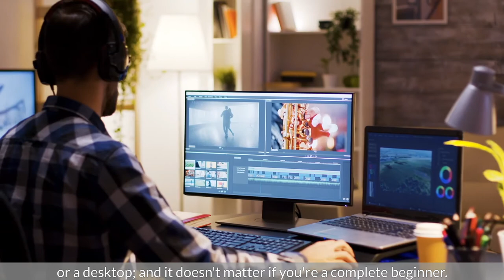Video editing (CIPR Training Taster)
CIPR trainer Mark Egan gives you glimpse into the CIPR Video editing course.

Course aim
Online video is one of the most persuasive ways to connect with audiences and deliver your message with impact. Editing compelling and dynamic videos will help you grab the viewer’s attention and cut through the noise and clutter on social media. This interactive workshop will give you the skills, knowledge and confidence you need to edit complex videos efficiently on your phone, tablet, or desktop.

Delegates who attended our Creating Smartphone Video workshop or anyone with previous experience of video creation who now wants to dive deeper into the art of editing. The course is relevant for any Comms and digital content practitioners who are tasked with producing video for social media and websites. Those seeking a conversion path into mobile video editing from traditional camcorder- and desktop-based technologies. Previous experience of making videos would be helpful.